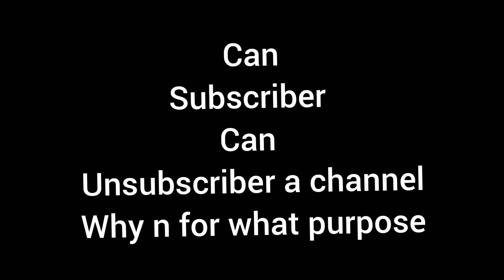"Can a subscriber, unsubscribe a channel"